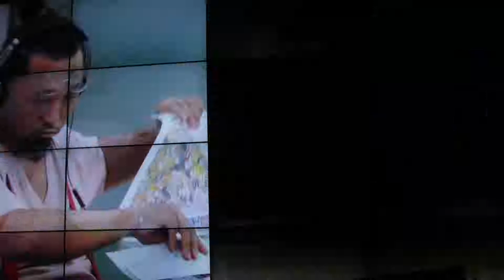Мураками в процессе